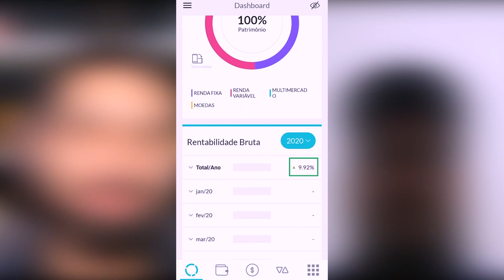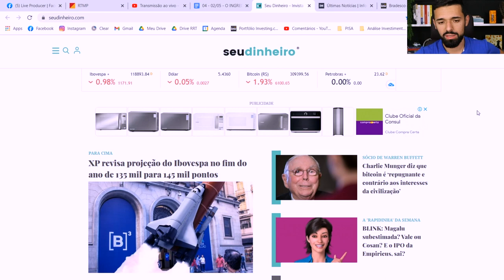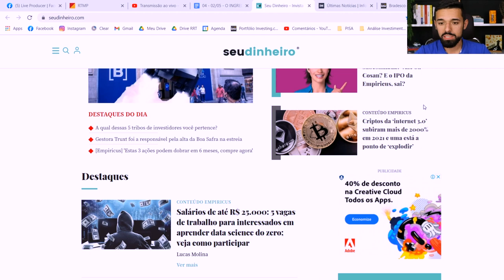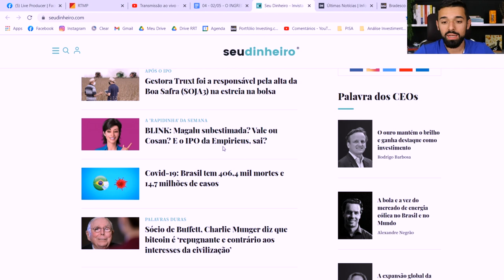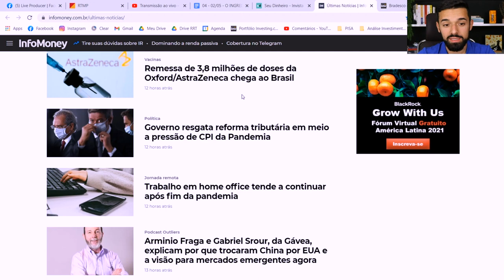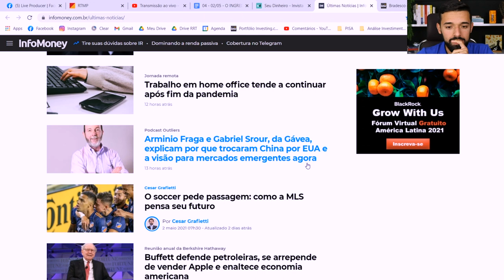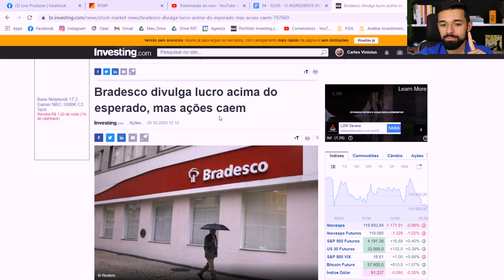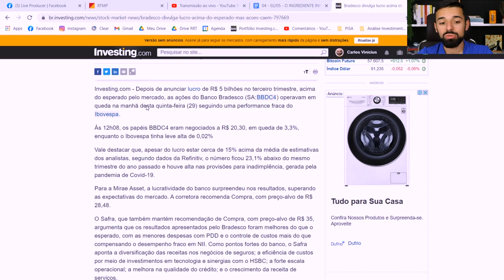O INGREDIENTE INFALÍVEL PARA VENCER A CONFUSÃO AO INVESTIR NA BOLSA | VOCÊ SEMPRE EM ALTA #070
O ingrediente infalível para vencer a confusão ao investir na Bolsa